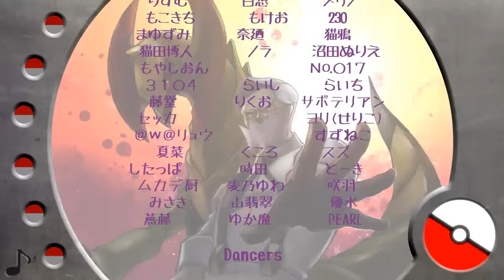イッシュのポケモン言えるのか！【HD720ｐ】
ファン有志によるポケモン言えるかな　ブラックホワイト版です。